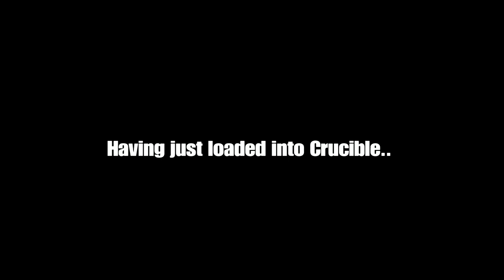Goofballs Playing Destiny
A compilation of fun moments with friends and clanmates, with a few nice PvP clips sprinkled in.